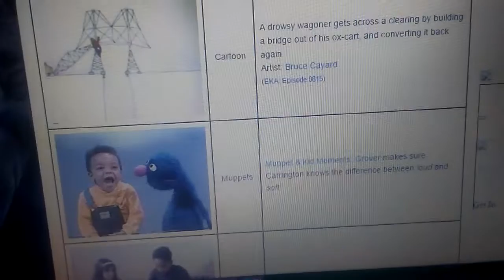October 15, 2016